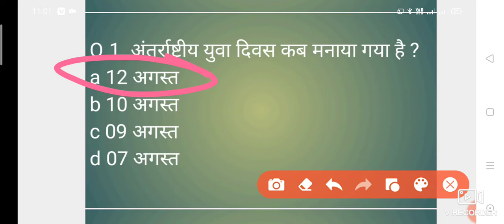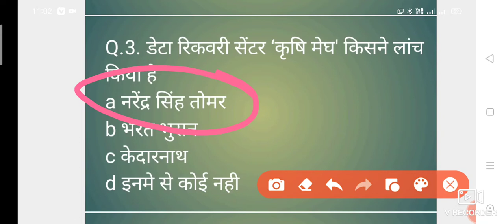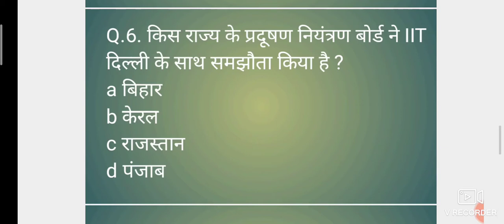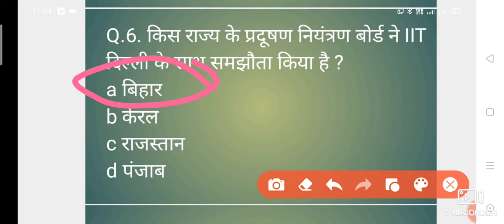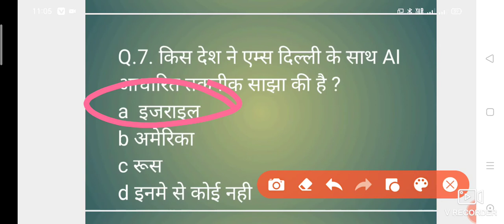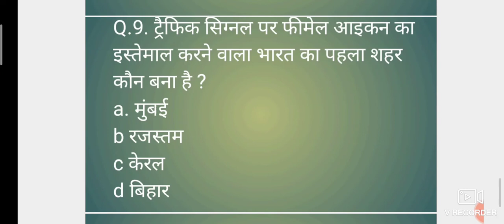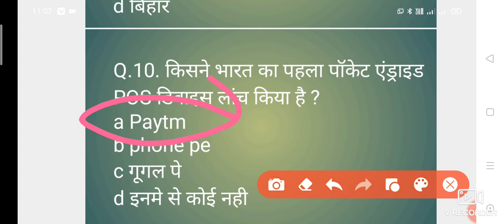Current affairs 14 august 2020 please subscribe and share